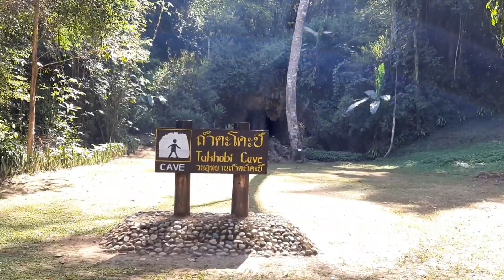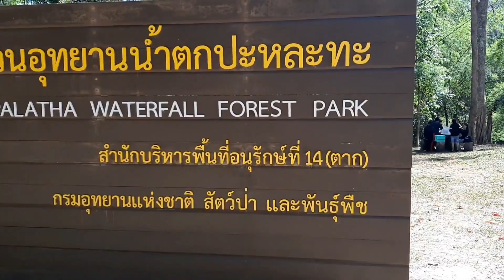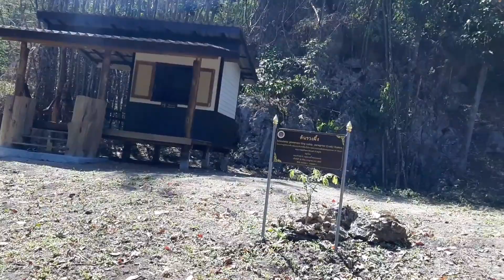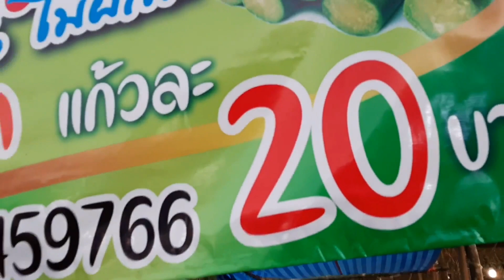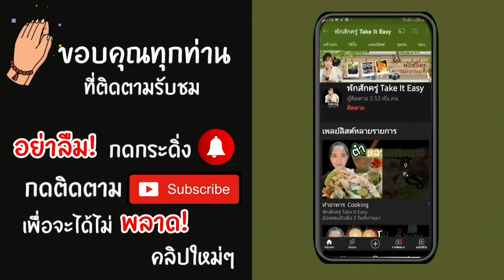ที่เที่ยวอุ้มผาง แผ่นดินลอยฟ้า ถ้ำตะโคะบิ๊ น้ำตกปะหละทะ I Umphang Thailand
ประวัติอำเภออุ้มผาง
 อำเภออุ้มผาง สันนิษฐานว่าเดิมเป็นถิ่นที่อยู่ของชาวกะเหรี่ยง เมื่อประมาณ 80 ปีมาแล้ว ต่อมาได้มีชาวไทยภาคเหนืออพยพลงมาหาที่ทำกินทางใต้เขตอำเภอแม่ระมาด อำเภอแม่สอด ในปัจจุบันบางส่วนก็ล่วงเลยลงมาทางใต้จนถึงอำเภออุ้มผาง เมื่อมามากเข้าก็กลายเป็นชุมชนใหญ่ขึ้นเรื่อยๆ และเป็นเมืองชายแดน มีฐานะเป็นบ้านแม่กลองเก่า หมู่ที่ 4 ตำบลอุ้มผาง

               ได้มีสภาพเป็นอำเภอตามการปกครองในรูปของเทศาภิบาลเมื่อปี พ.ศ. 2441 เรียกว่า “อำเภอแม่กลอง” ขึ้นอยู่กับจังหวัดอุทัยธานี ครั้นปี พ.ศ. 2449 ได้โอนไปขึ้นอยู่กับจังหวัดกำแพงเพชร และเปลี่ยนชื่อเป็น “อำเภออุ้มผาง” จนถึงปี พ.ศ. 2469 ทางราชการได้ออกพระราชกฤษฎีกายุบอำเภอลงเป็น กิ่งอำเภออุ้มผาง และให้ไปขึ้นกับอำเภอแม่สอด จังหวัดตาก ทั้งให้ย้ายที่ว่าการอำเภอ ไปสร้างใหม่เป็นที่ว่าการกิ่งอำเภอที่บ้านอุ้มผาง หมู่ที่ 1 ตำบลอุ้มผาง ในปัจจุบัน

               ต่อมาเมื่อวันที่ 22 เมษายน 2502ทางราชการได้ออกพระราชกฤษฎีกายกฐานะกิ่งอำเภออุ้มผาง เป็นอำเภออุ้มผาง ขึ้นกับจังหวัดตากเป็นต้นมาจนถึงทุกวันนี้

               สำหรับชื่อ “อุ้มผาง” นั้น เข้าใจว่ามีที่มาดังนี้ ตั้งแต่เมื่อประมาณปี พ.ศ. 2472 ซึ่งขณะนั้นขึ้นอยู่กับจังหวัดอุทัยธานี และถูกกำหนดเป็นด่านหน้าคอยตรวจตราชาวพม่าที่เดินทางเข้ามาในราชอาณาจักร มีเจ้าหน้าที่ประจำคอยตรวจตราคนเข้าออก และตรวจค้นหนังสือเดินทาง ตั้งสำนักงาน (ด่าน) อยู่ที่บ้านกุยเคราะ ตำบลแม่กลอง (ปัจจุบันคือหมู่ที่ 5 ตำบลแม่จัน) และได้จัดตั้งที่พักพลตระเวนอยู่ทางทิศตะวันออกของอำเภออุ้มผาง ผู้ที่เดินทางมาจากพม่าจะเอาหนังสือเดินทางเก็บไว้ในกระบอกไม้ไผ่มีฝาปิดมิดชิด และจะเปิดกระบอกหนังสือเดินทางแสดงต่อนายด่าน เมื่อผ่านด่านตรวจตรา การเปิดกระบอกเอาหนังสือเดินทางแสดงต่อเจ้าหน้าที่นั้น พวกกะเหรี่ยงเรียกว่า “อุมผะ” ซึ่งน่าจะเป็นที่มาของชื่อ “อุ้มผาง” ซึ่งเมื่อเรียกกันนานไป ทำให้เพี้ยนไปดังกล่าว

| พักสักครู่ take it easy |  ขอขอบคุณทุกกำลังใจ และทุกการติดตามรับชมนะคะ

คลิปวีดีโอเด่นที่แนะนำ  :
►วัดเขาตะแบก ศรีราชา ชลบุรี

►อุทยานหินเขางู ราชบุรี

►วัดสาขลา พระสมุทรเจดีย์